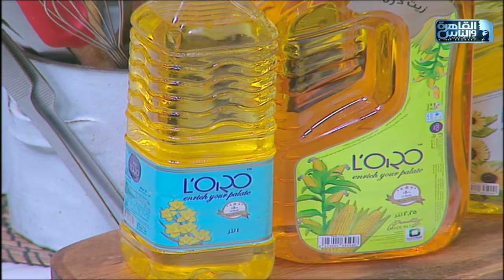مي شو مع مي يعقوبي | طريقة عمل البطاطس الاوكورديون والهالبينو المقلي وصوص الزبادي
صوص الزبادي:
زبادي يوناني
بابريكا
أوريجانو
دبس فليفلة
عسل أبيض

فاهيتا كون:
عيش تورتيلا صغير
صدور فراخ
صويا صوص
ورشستر صوص
بصل
فلفل الوان
فلفل اخضر
صويا صوص
ورسشتر صوص
زبادي يوناني
جبنة شيدر
هالبينو

هالبينو مقلي:
فلفل هالبينو
للطبقة الخارجية:
دقيق
دقيق ذرة
ملح
بيكنج صودا
بابريكا
ماء